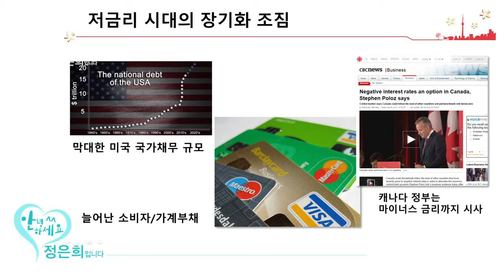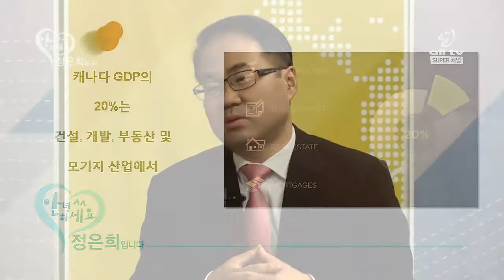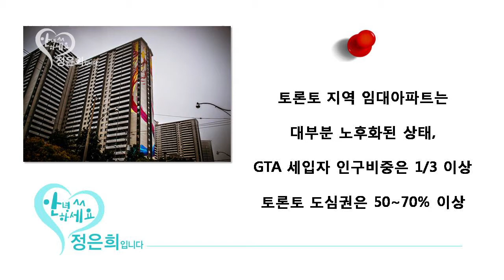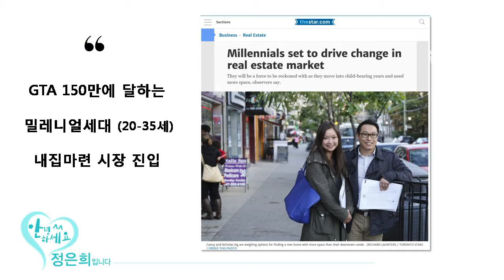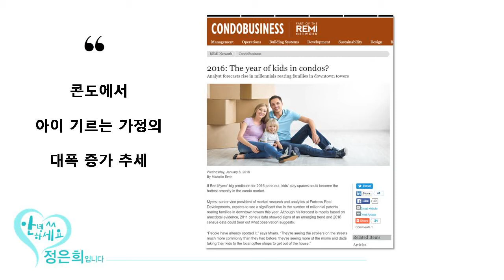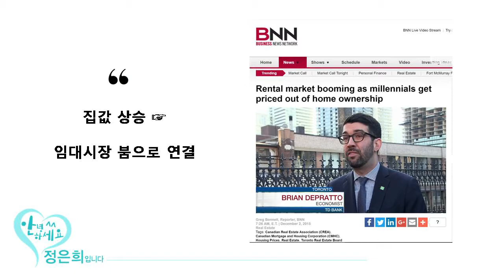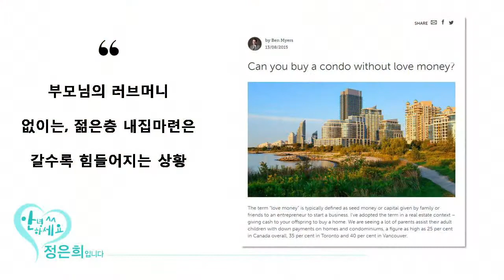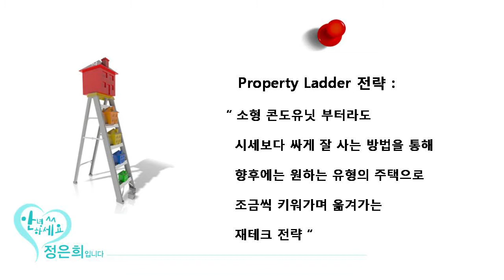진태훈 CEO - 토론토 부동산 시장 -《Baytree Real Capital Inc.》13JUNE16